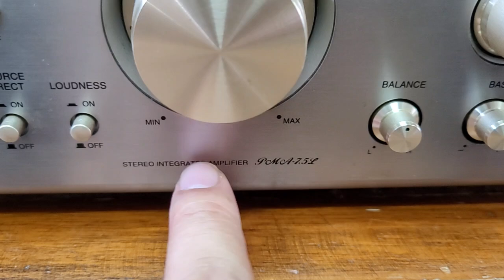Amply denon 7.5L hàng vip của denon ghép loa bookshelf thì siêu hay.lh 0966594581 & 0979891682